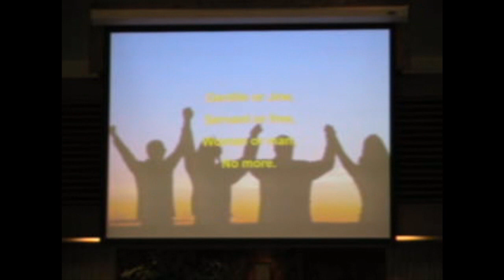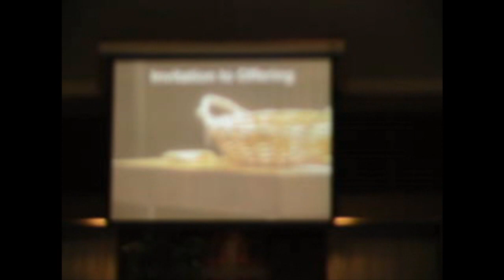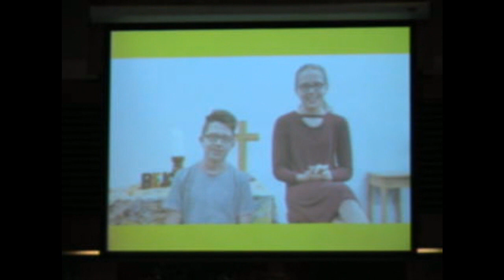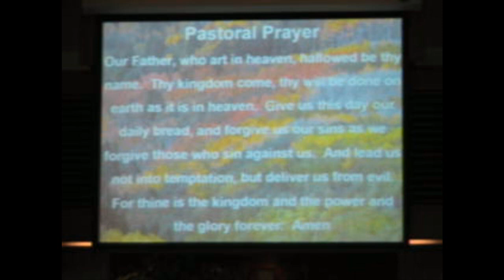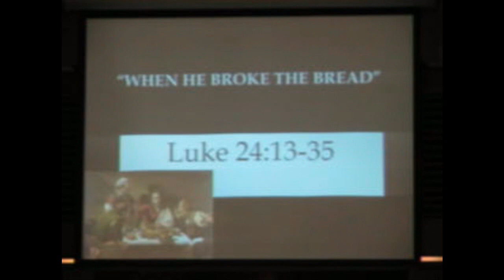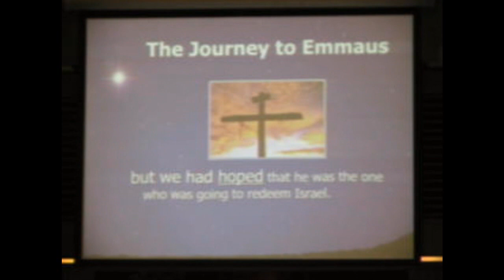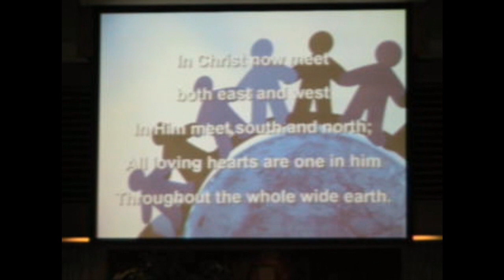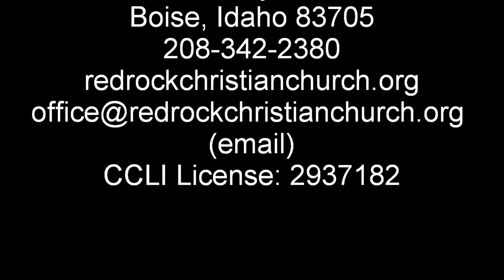Welcome to Worship at Red Rock Christian Church 10-7-18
World Communion Sunday worship
Sermon by Pastor Kevin: "When He Broke the Bread"
Luke 24:13-35 (Road to Emmaus)
Choir Anthem: "Jesus Paid it All"
Special music from the Pacific Outreach Christian Church